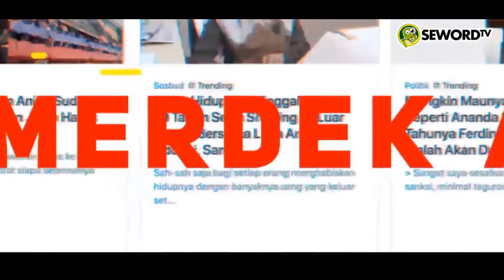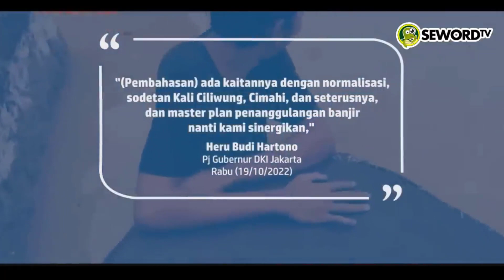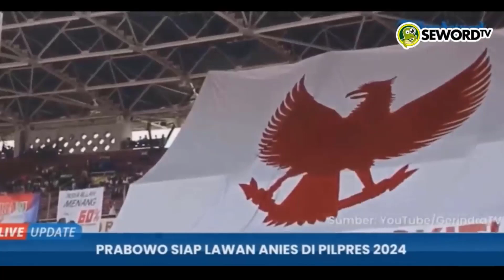AKTOR POLITIK IDENTITAS ITU NYATA?! TAPI LEBIH NYATA POLITIK PECITRAAN BASA BASI DEMI KEKUASAAN🔥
Ditulis Oleh: Ruskandi anggawiria
Pengamat Politik Rocky Gerung menyoroti bagaimana Anies Baswedan kembali terlihat bersama dengan Habib Rizieq. Hal ini dicurigai sejumlah pihak sebagai tanda akan kemunculan kembali dari strategi politik identitas di Pilpres 2024. Rocky menampik gelagat itu dengan mengatakan bukan hanya cucu nabi itu saja yang ditemui oleh mantan menteri pendidikan itu. "Kalkulasi Anies kan bukan dia menemui politik partisan, dia menganggap Habib Rizieq itu tokoh kebetulan tokoh Islam ada juga tokoh non Muslim yang ditemui Anies," tuturnya dilansir dari Rocky Gerung Official Senin (10/10/22).